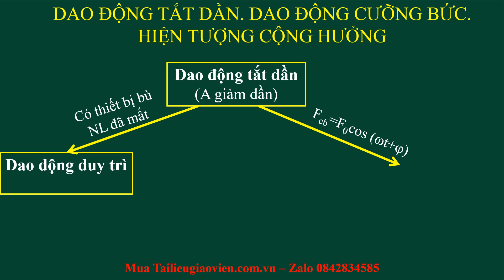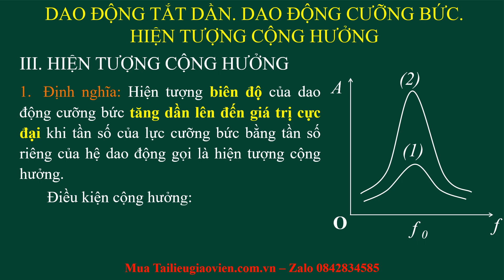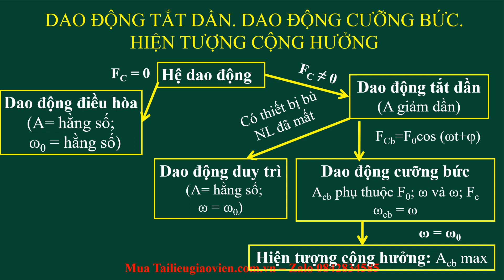Giáo án powerpoint Dao động tắt dần dao động cưỡng bức | Powerpoint Kết nối tri thức Vật lí 11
Phía trên là giáo án Powerpoint hay còn gọi là giáo án điện tử, giáo án trình chiếu Bài 6: Dao động tắt dần dao động cưỡng bức | Sách Vật lí 11 Kết nối tri thức. Giáo án được làm với phong cách: hiện đại, đẹp mắt để tạo sự hứng thú cho học sinh.
Ngoài ra, chúng tôi có đầy đủ giáo án powerpoint các bài khác trong chương trình sách giáo khoa Vật lí 11 Kết nối tri thức. Tin chắc rằng: Khi sở hữu bộ giáo án này, việc giảng dạy của thầy cô sẽ trở nên nhẹ nhàng và đạt hiệu quả tốt.